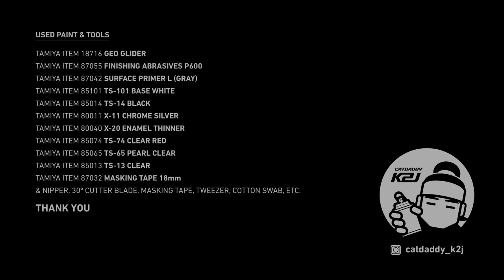Mini 4WD Painting 10_GEO CLIDER